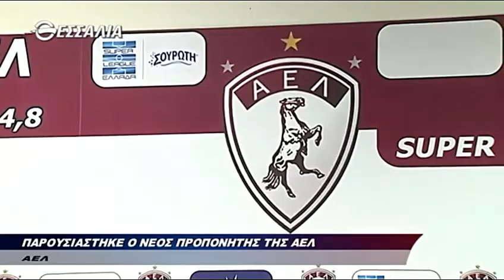Η παρουσίαση του νέου προπονητή της ΑΕΛ Τζάκι Ματάισεν ,14-09-2017(Tv thessalia)